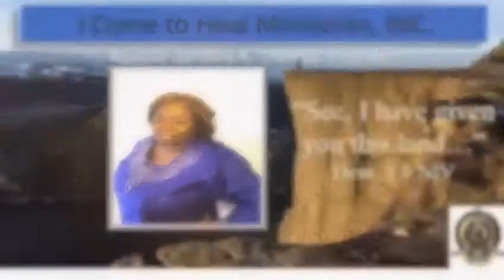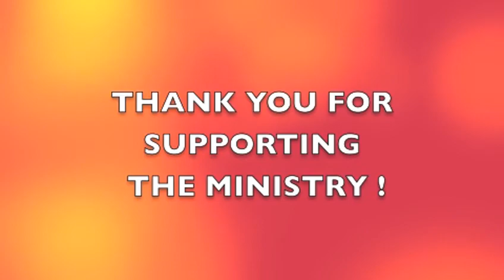apostle barbara thomas WHEN GABRIEL SHOWS UP